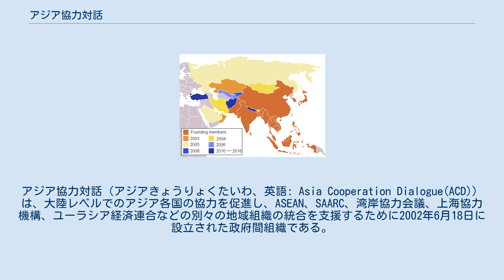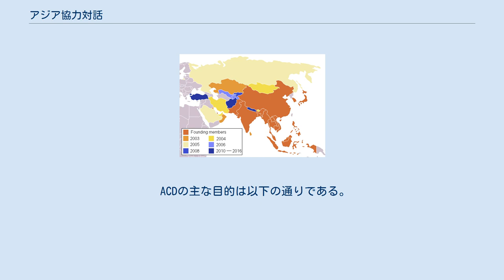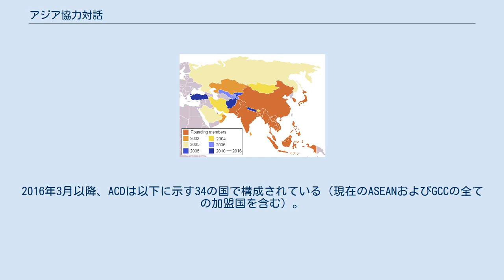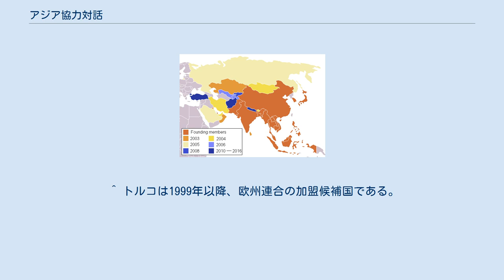アジア協力対話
タクシン・チナワット
アジア協力対話（アジアきょうりょくたいわ、英語: Asia Cooperation Dialogue(ACD)）は、大陸レベルでのアジア各国の協力を促進し、ASEAN、SAARC、湾岸協力会議、上海協力機構、ユーラシア経済連合などの別々の地域組織の統合を支援するために2002年6月18日に設立された政府間組織である。
 ACDの主要加盟国は、クウェート、カタール、スリランカ、トルコ、インドネシア、タイ、ウズベキスタン、中国、日本、パキスタンで、これをACD主要10か国という。
 アジア協力対話のアイデアは、2000年9月にマニラで開催された第1回アジア政党国際会議において、タイ愛国党代表タクシン・チナワット（後のタイ王国首相）に代わって副代表のスラキアット・サティアンタイによって提唱された。
大陸としてのアジアには、アジア全体の協力を議論するための独自のフォーラムが設立されるべきであると提案された。
その後、ACDのアイデアは、2001年7月23-24日のハノイでの第34回ASEAN外相会議、および2002年2月20-21日のプーケットでのASEAN非公式外相会議で正式に提案された。
 ACDの主な目的は以下の通りである。
 アジア域内の知識基盤社会を発展させ、コミュニティと人々のエンパワーメントを高めながら、アジアの人々の貧困削減と生活の質の向上に役立つ共通の強みと機会を特定することによって、あらゆる分野の協力においてアジア諸国間の相互依存を促進する。
 アジア域内の貿易と金融市場を拡大し、競争に代わってアジア諸国の交渉力を高め、ひいては世界市場におけるアジアの経済競争力を高める。
 他の地域にとって実行可能なパートナーになるために、既存の協力的枠組みを補完し補完することによりアジアの可能性と強みを構築することによって、アジアの協力における欠けているリンクとして役立つ。
 最終的にはアジア大陸を、より平等な基盤で世界の他の地域と交流し、相互の平和と繁栄に向けてより積極的に貢献することのできる「アジア共同体」に変える。
 アジア協力対話の加盟国の拡大 アジアの国と地域組織の相互関係 v • d • e ACDは18の加盟国により設立された。
2016年3月以降、ACDは以下に示す34の国で構成されている（現在のASEANおよびGCCの全ての加盟国を含む）。
斜体字は、他の地域の地域組織であることを示す。
 ^ 2004年9月27日のACD朝食会にて最終的に加盟が確認された。
 ^ a b c 国土の一部はヨーロッパである。
 ^ トルコは1999年以降、欧州連合の加盟候補国である。